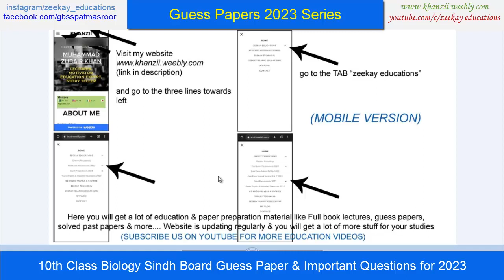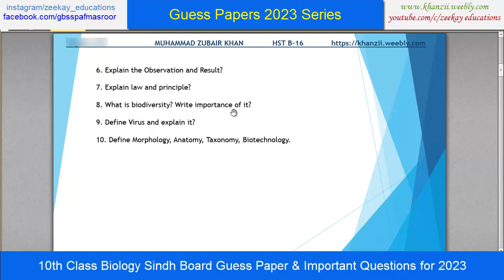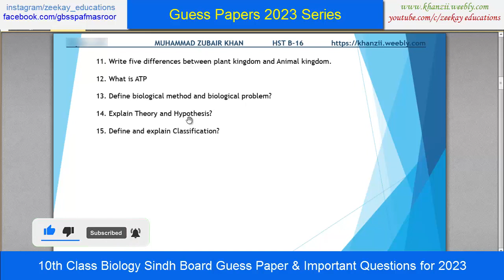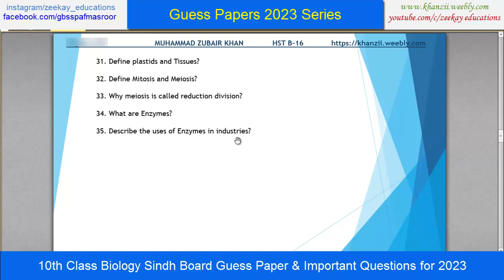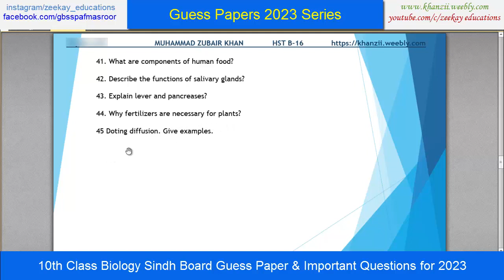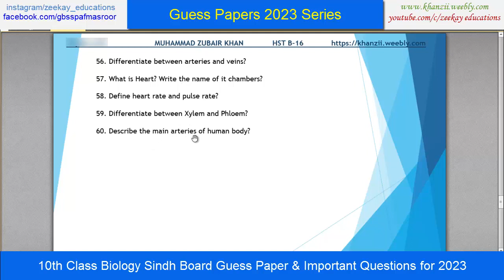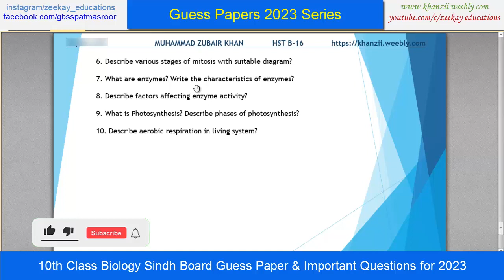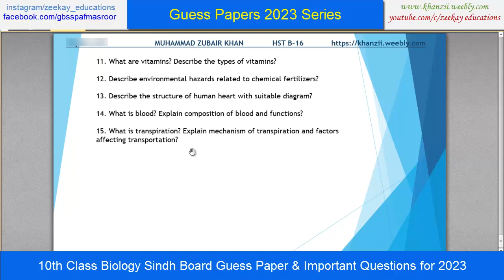9th Class Biology Sindh Board Guess Paper and Important Questions for 2024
9th Class Biology Sindh Board Guess Paper and Important Questions for 2024.

zeekay educations is conducting Karachi board and sindh board course classes on youtube, 9th class Biology lecture which you can say as an online Biology lecture is one of the best 9th class,sindh board 9th class lectures. Biology paper 2023 with Biology guess paper 2023 9th class of sindh board will give you best results insha Allah.

Lessons for different classes of Sindh Textbook board Specially designed according to new pattern & for guess papers, model papers and solved papers.